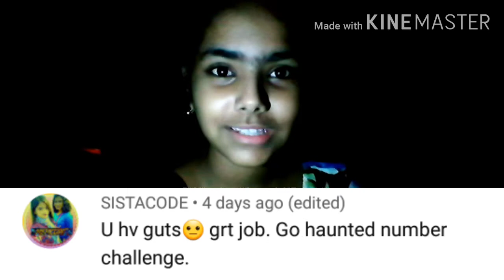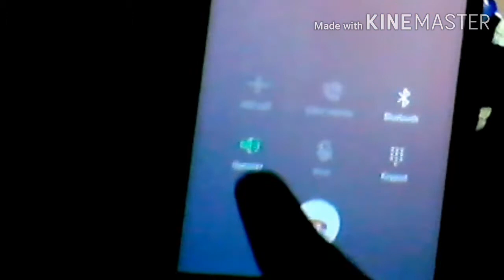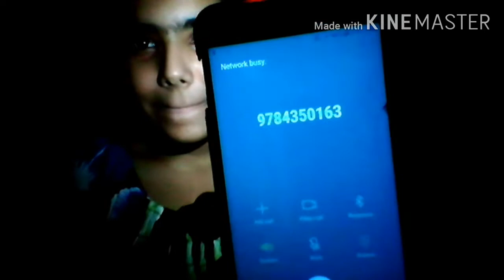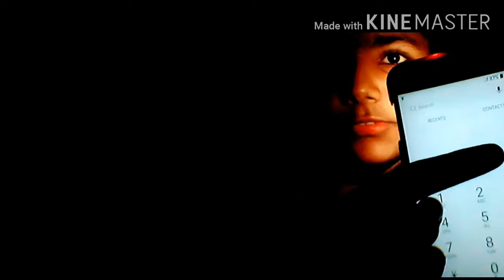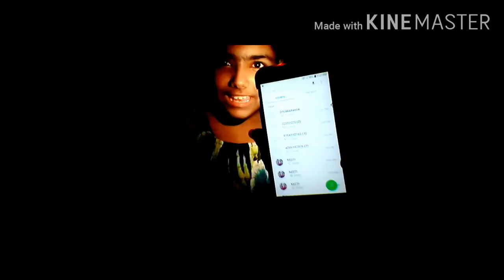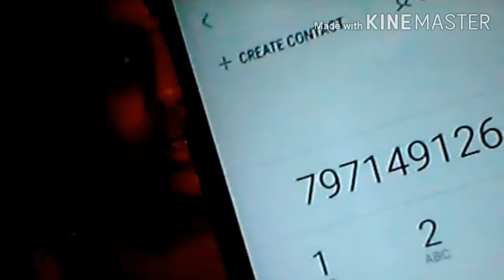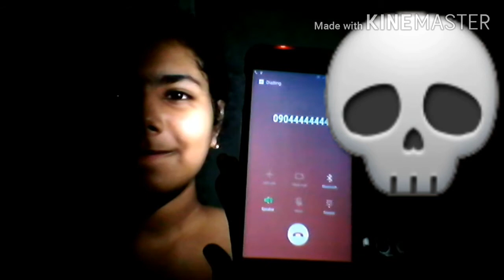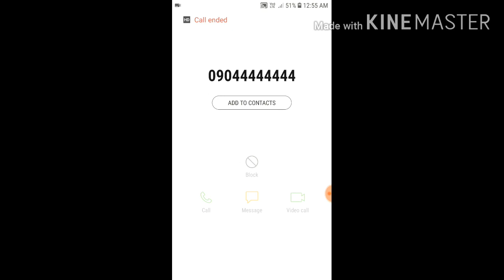Calling haunted number You should never call 💀 | Zinia fun time